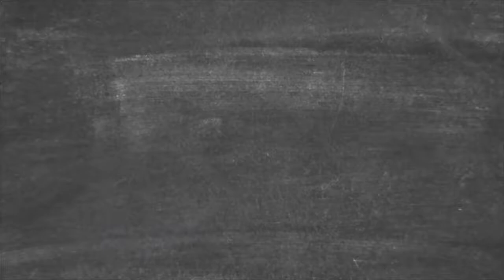Πένες Αραμπιάτα | Συνταγές Μασούτης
Πένες Αραμπιάτα | Penne Arabbiata | Μασούτης Συνταγές

Ανακαλύψτε τις συνταγές του masoutis eshop και φτιάξτε πικάντικες πένες αραμπιάτα .